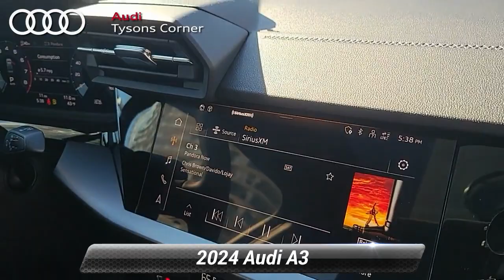New 2024 Audi A3 Premium, Vienna, VA 24A0547